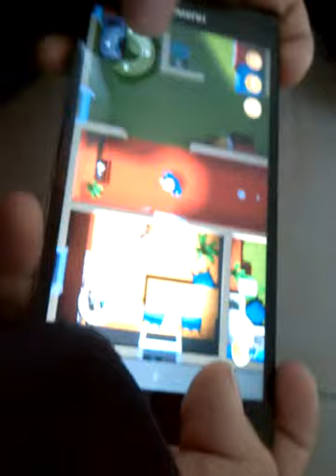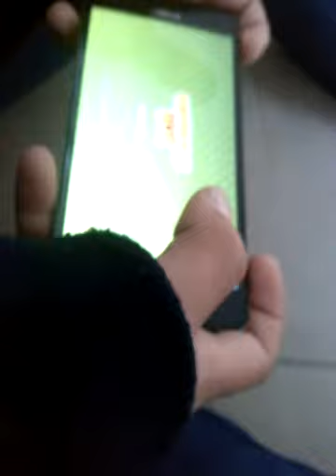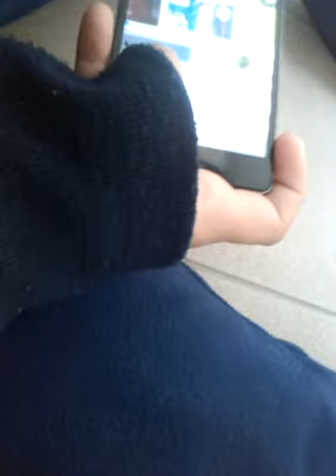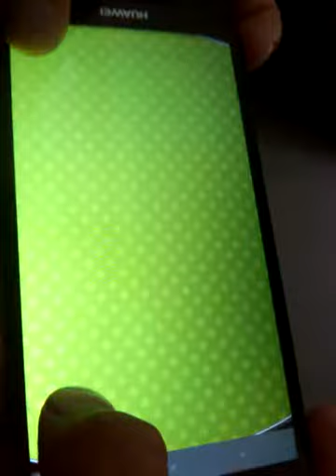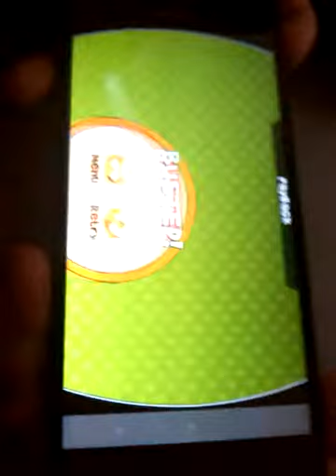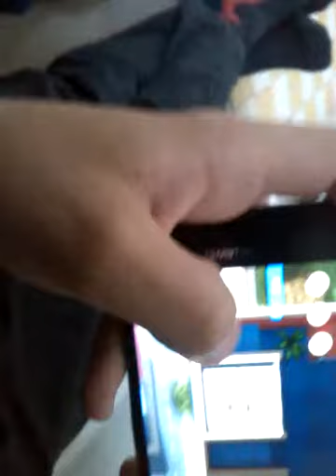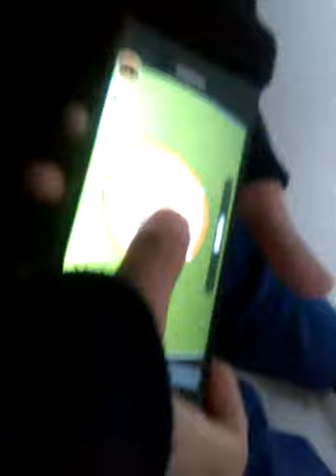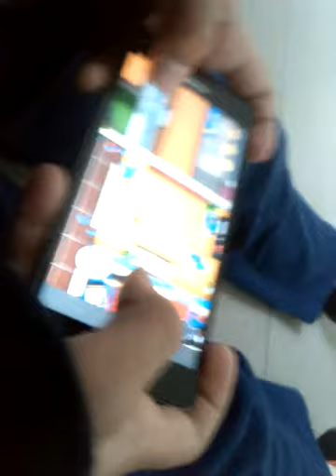Robbery Bob 1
Jestli u toho videa date vice jak 30 liku tak jste nej